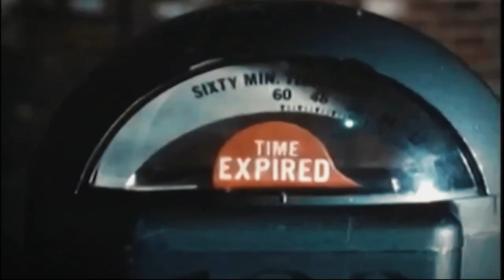Dr Hook - Baby Makes Her Blue Jeans Talk (better Quality)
Written by: Dennis Loccorriere, Ron Haffkine & Sam Weedman
Produced by: Ron Haffkine

Released on - February 1982

Directed by - Edd Griles
Cast
Randi Brooks - Baby Blue Jeans
Rik Elswit - Self
Billy Francis - Self
Jance Garfat - Self
Dr. Hook - Themselves
Dennis Locorriere - Self
Ray Sawyer - Self
Rod Smarr - Self